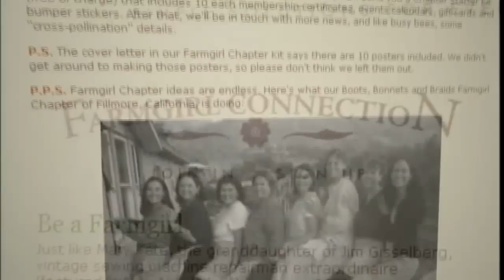Mary Janes Farm:Televerse Media